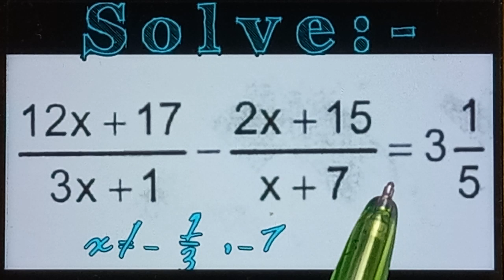(12x + 17)/(3x + 1) - (2x + 15)/(x + 7) = 3 1/5